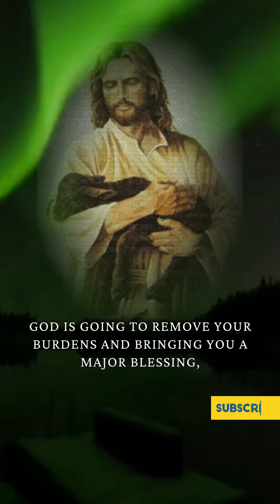✝️ God says, "DON'T SKIP THIS" | God's message for me today 😇 Word of Jesus 💕 Angels message for you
(Bible inspired)

1. God message for me today
2. God message for me
3. God message
4. God's message
5. God message for you
6. Message from God
7. God blessing message
8. Jesus message
9. God thoughts
10. Message from the universe
11. Urgent message from God
12. Faith quotes
13. Jesus quotes
14. Joel osteen
15. Bible message
16. Christian motivation
17. God affirmation
18. Bible quotes
19. God love letter
20. God quotes
21. God prayer for money
22. Money coming affirmation
23. Law of attraction
24. Affirmation meditation
25. Financial prayer
27. Attract money
28. Spirituality
29. God is saying to you
30. Universe message for me today
31. Sister of mercy

USA